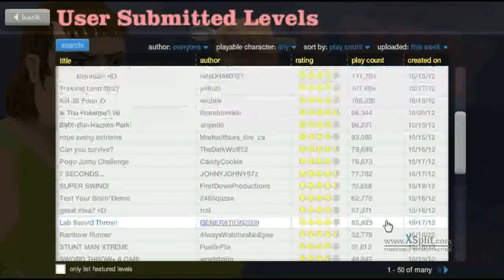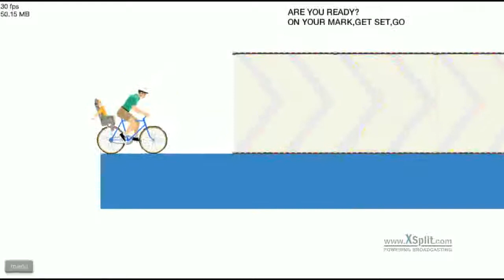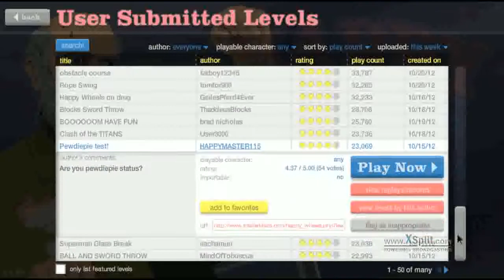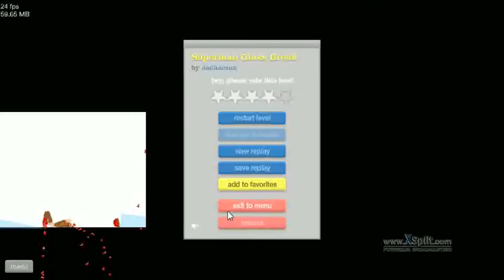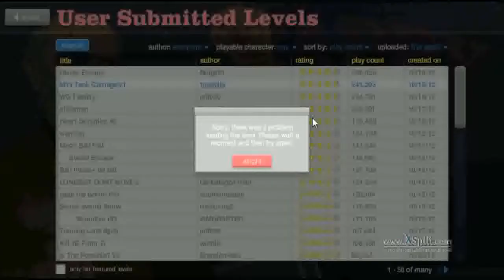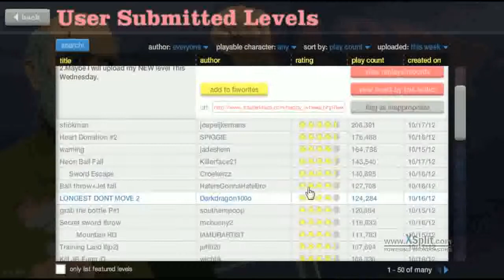Don't Move..or..-Happy Wheels:Episode 4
P.S:Low quality..don't know why...I'll try to fix it.(Do Not watch in Full Screen)